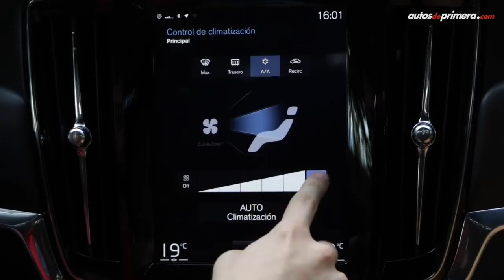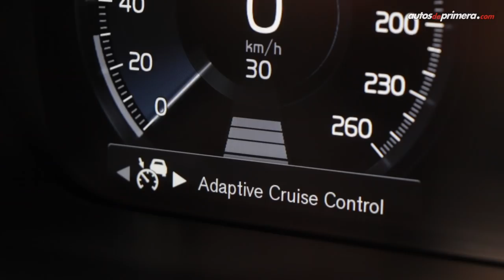Volvo V90 Cross Country, aventura y lujo en una camioneta Station Wagon | Revisión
Volvo V90 Cross Country T5 Momentum, te presentamos ésta llamativa camioneta tipo Station Wagon que ofrece prestaciones diferentes a las de un SUV.

Precio (enero 2019) ⬇⬇⬇
— Volvo V90 Cross Country T5 Momentum 2019: $209´990.000 (USD 67.300 tasa de cambio del día en Colombia).